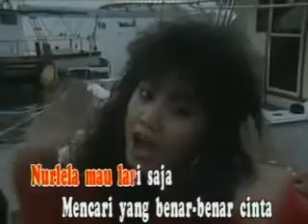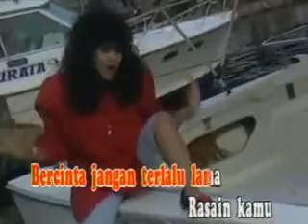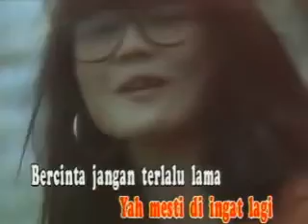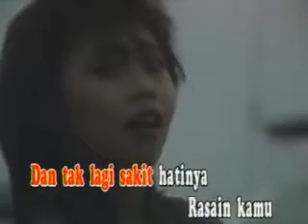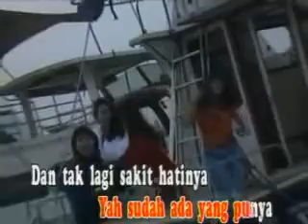Vina panduwinata, Trie utami, Malyda, Atiek Cb - Nurlela - Sam Bobo & Deddy Dhukun 1956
Lagu 'Nurlela' merupakan lagu yang dipopulerkan oleh Bing Slamet. Lagu yang diciptakan oleh Sam Bobo dan Deddy Dhukun ini dirilis pada tahun 1956